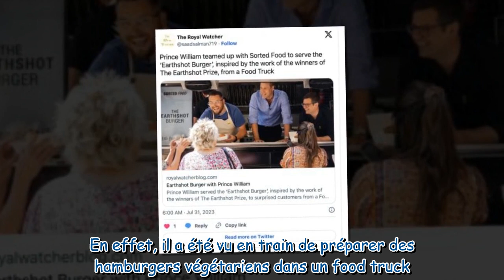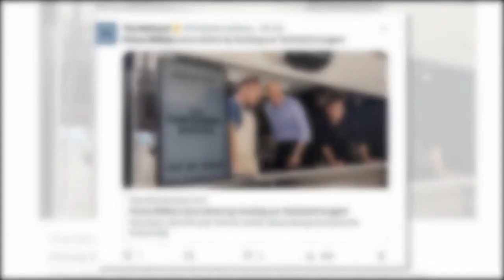Prince William : l’époux de Kate Middleton s’improvise cuistot, ces photos détonnantes